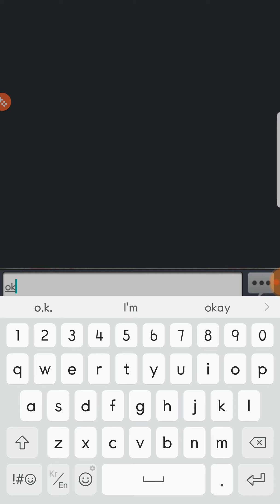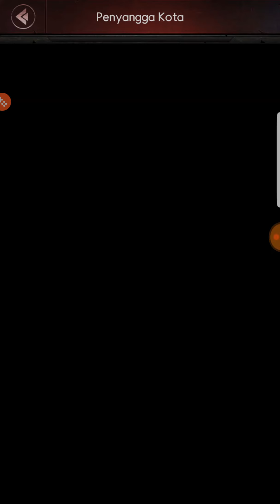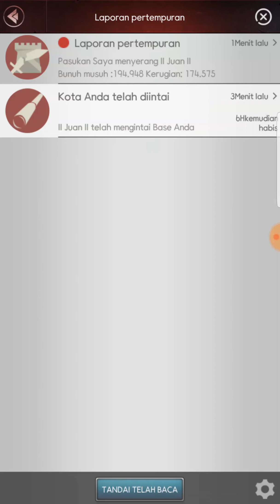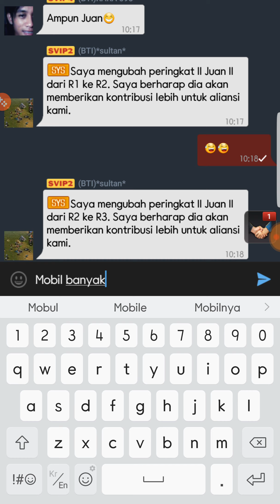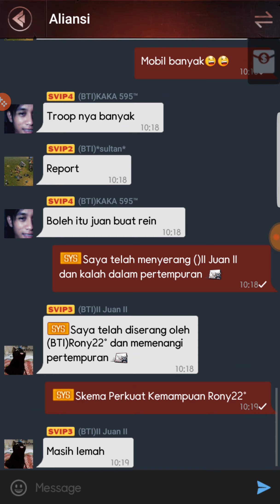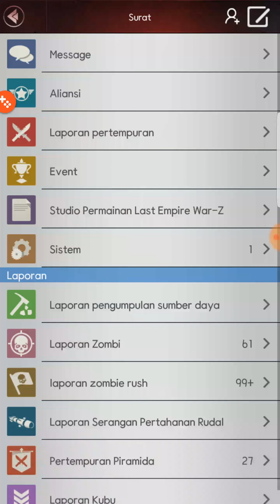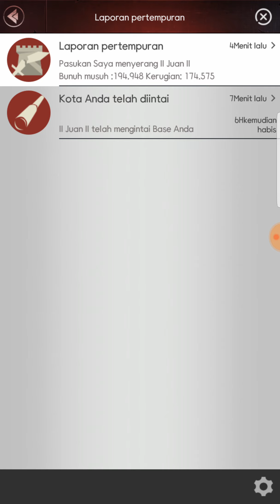LEW Z# test my base shwan part 1